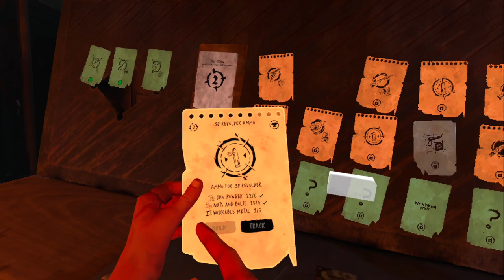VR - TWD S&S S01 EP04 - BYWATER & ST. VINCENT FERRER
In this fourth  episode, we start off with having a chat with Casey.

Then we travel to Bywater to find another Pump Regulator for Casey.  We meet a man who needs our help with a little problem and needs to get in touch with his boyfriend.

And finally, we speak to Casey again, and we return back to St. Vincent Ferrer.

If you have enjoyed this video, please hit that THUMBS UP button.
IF WE CAN ASK if you can click that SUBSCRIBE button to support and help our channel grow, also make sure you click on the bell icon to be notified of any upcoming episodes.